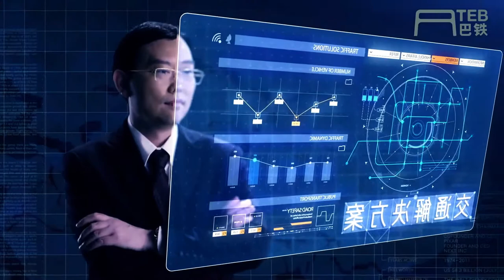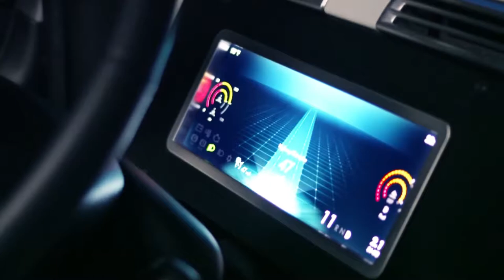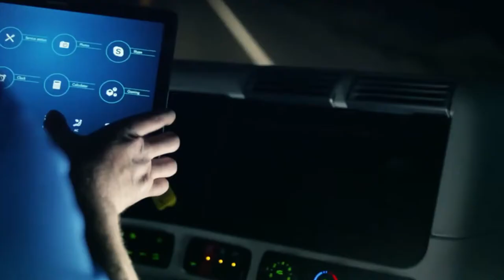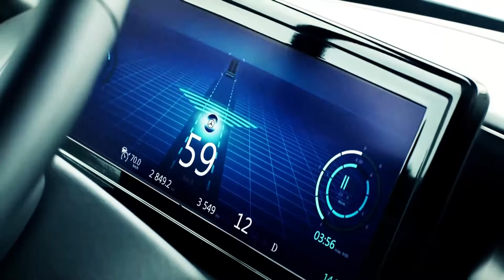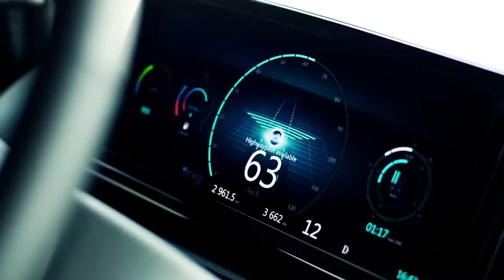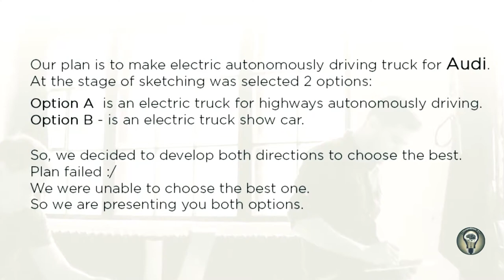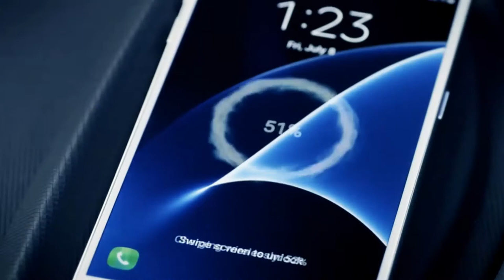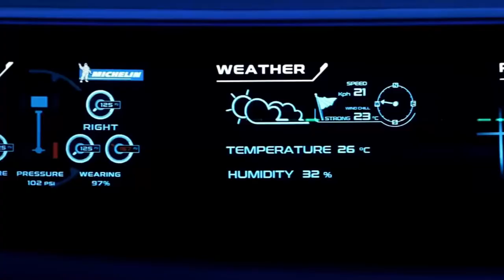10 FUTURE TRUCK AND BUS YOU MUST SEE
10 FUTURE TRUCK AND BUS YOU MUST SEE

number 1. iveco z truck

number 2. mercedes bens future bus

number 3. Audi Truck Future Concept

number 4. wille transparent LCD bus

number 5. mercedes bens future truck 2025

number 6. walmart advanced truck

number 7. freightliner inspiration truck

number 8. transit elevated bus

number 9. navya Arma mini bus

number 10. Neoplan Aero 24-7 Aerodynamic